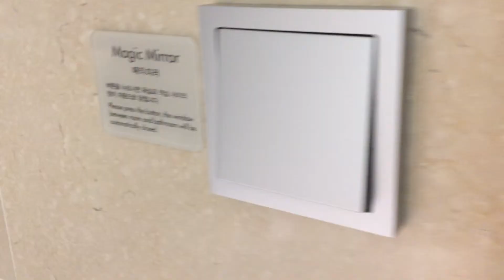Magic mirror is a magical window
Magic mirror - a window you can make transparent or solid with the flip of a switch